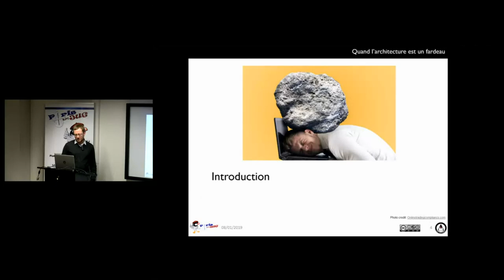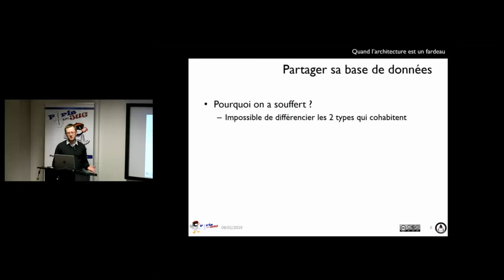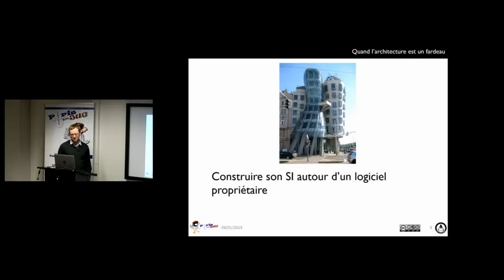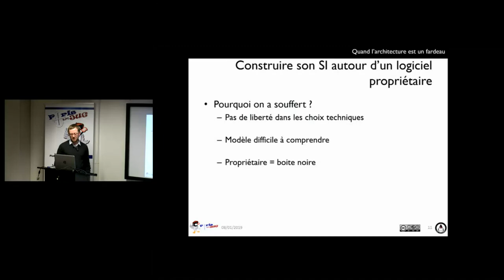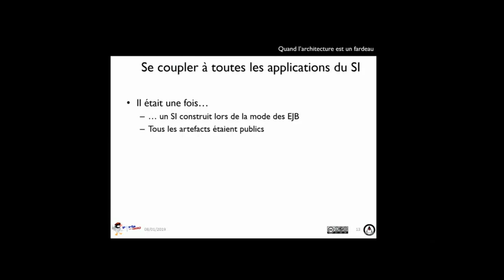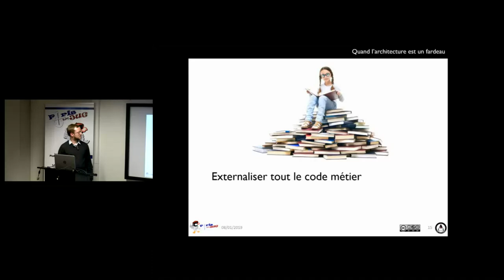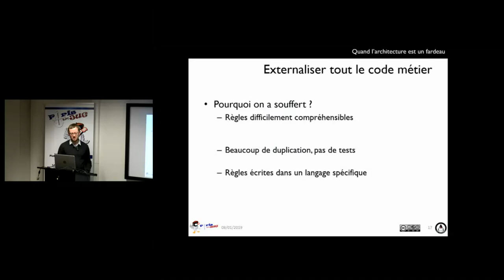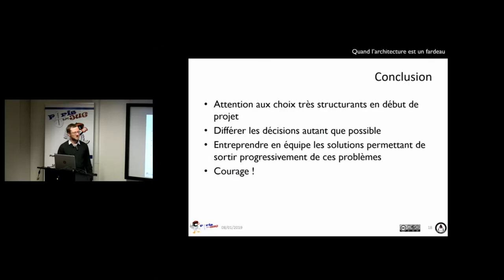2019/01/08 - Youngblood VI - Quand l'architecture est un fardeau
Le code legacy, tout le monde connait et les pratiques du craftsmanship permettent d’y remédier. Mais parfois, le problème est profond et vient de choix architecturaux qui nous compliquent la vie. Je présenterai plusieurs types de mauvais choix que j’ai croisés durant ma carrière et comment y remédier.

par Christophe Schreiber